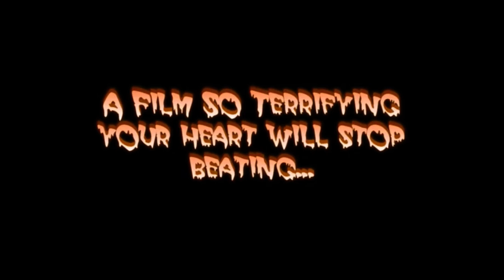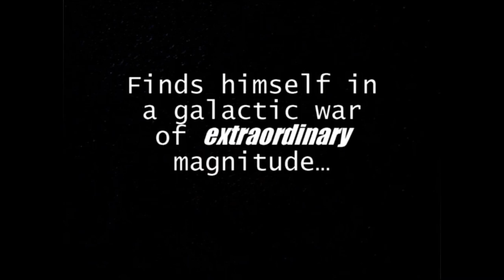The Conqueror: Skeeter and The Owl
Ambercone Productions brings you a film so terrifying your heart will stop beating...

"A long time ago in a galaxy far far away, an unknown warrior of extraordinary magnitude..finds himself in a galactic war of extraordinary magnitude..."

Okay, so. Backstory. You're probably watching this video thinking..."wtf??? am i watching??" or maybe you're already out. But if you're reading this, i present to you an old home-made movie that my dad recorded with a chunk of a camera from back in the day, and edited by me :)

I know it's so terrible, okay, you can chill...I was like 11 years old.
Hope this goes viral.